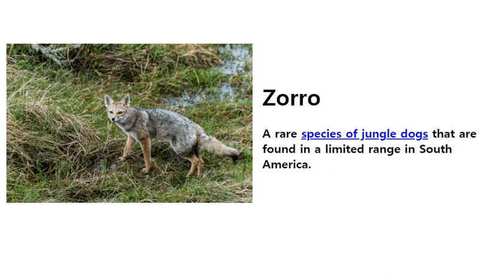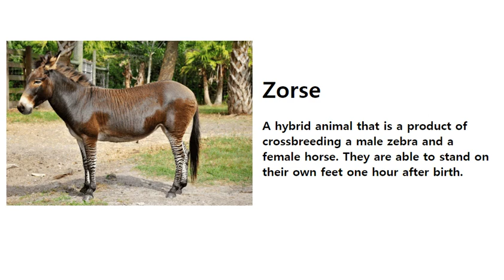Animals Starting with Z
⭐⭐⭐ Easy English 1 is the best beginner-friendly course ever!
In this course, we teach from basic to intermediate level English grammar.

List of Animals Starting with Z
This is a useful list of animals that start with Z in English.